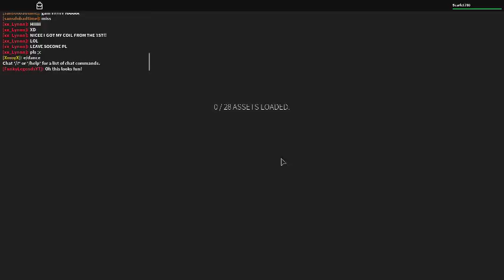Roblox Survive the Disasters 2! - Fan play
Hey guys, today I get to play with an amazing fan!